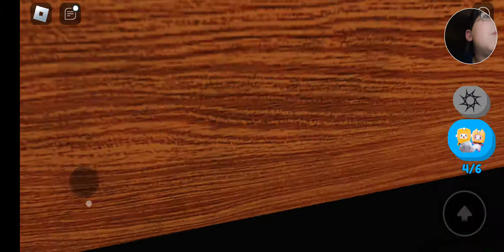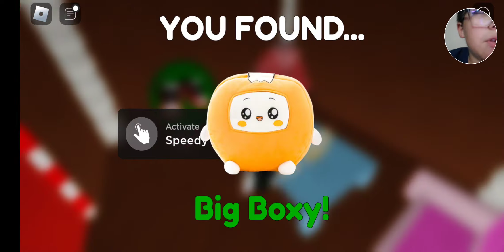Playing find the lankybox characters for first time